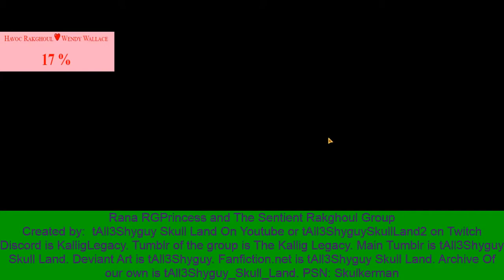Rakghoul Backstories 02: Havoc Rakghoul Part 21 - Balmorra Part 2